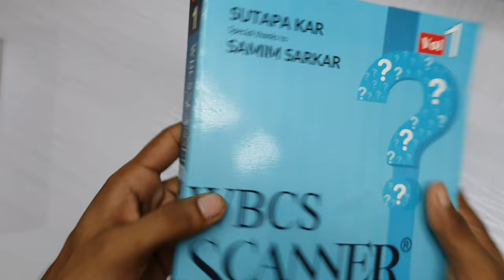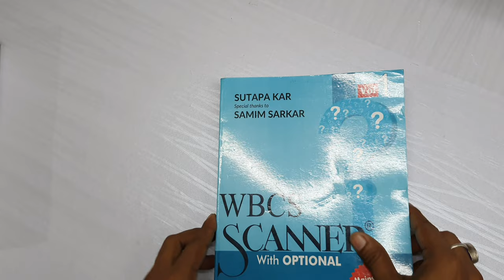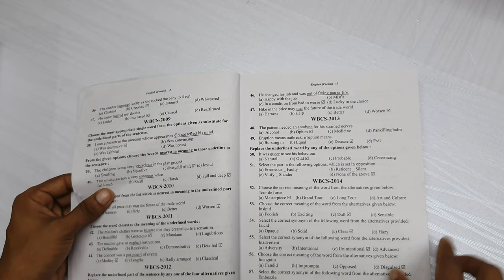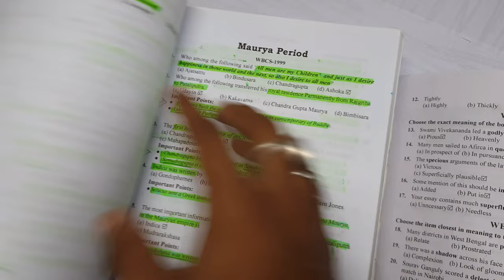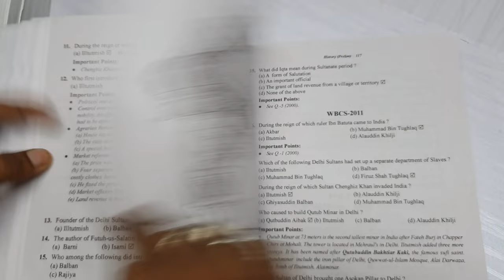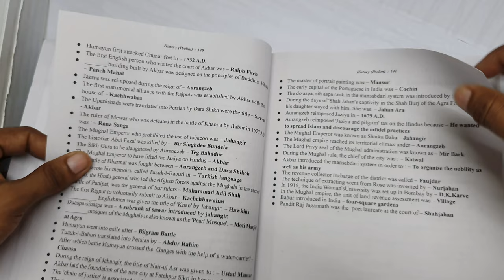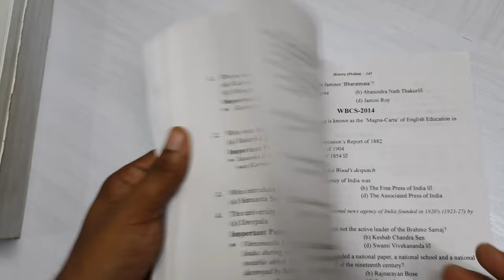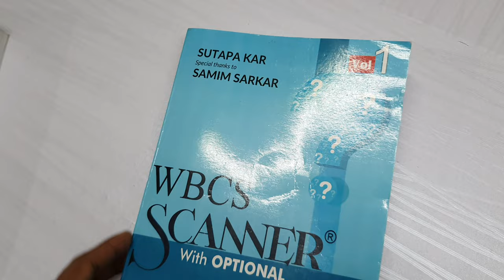WBCS Scanner Review and Comparison | Best Wbcs Previous Year Question Book | Scanner Vol 1 Review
Hey guys,
       Welcome to wBcS All... My name is Sankhasuvra Das, I Hope you guys like my video and enjoy watching the video.
I am a civil service aspirant. I have started my preparation few months ago. I hope my videos will be helpful for you guys also.

study vlog ⤵️

My Accessories⤵️

My phone 📲

My Camera📸

Head phone🎧

study vlog study motivation study with sankha daly vlog book review wbcs aspirant study room upsc assistant study vlog upsc 14hrs study Routine wbcs geography Optonal Geography Optonal booklist book review study tips motivation shorts Daily Study vlog sankhasuvra Das wbcsall Sankhasuvra das vlog upsc